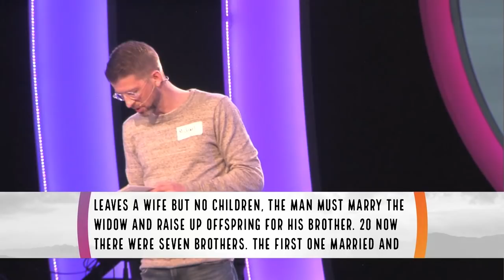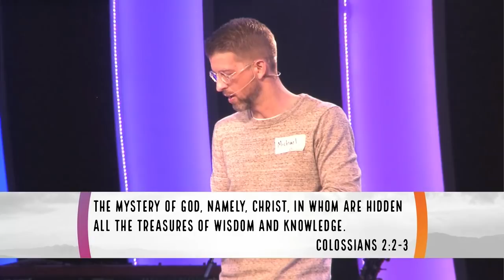The Gospel: You Are Badly Mistaken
Message: Michael DeFazio, Teaching Minister